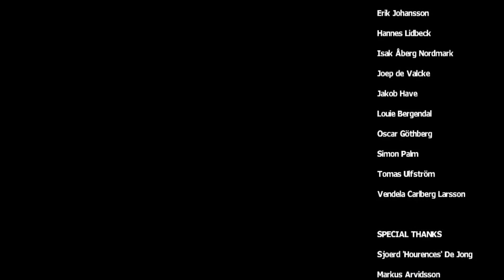Unmechanical DLC # The LenG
เนื้อเรื่องเสริม หาทางออกกันต่อครับ